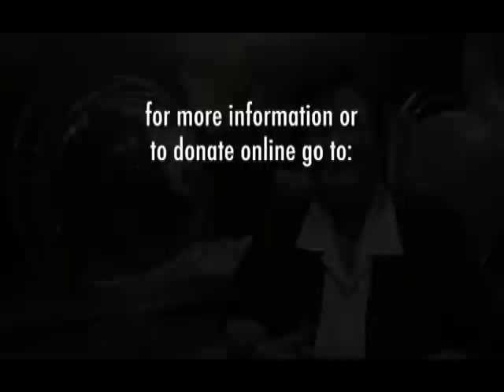CAROLYN SUMNERS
HMNS @ 100 PR campaign web video featuring Dr. Carolyn Sumners.